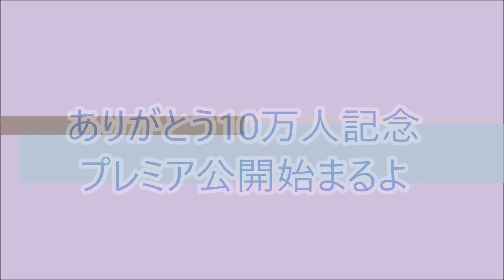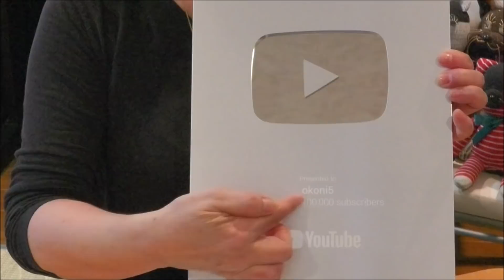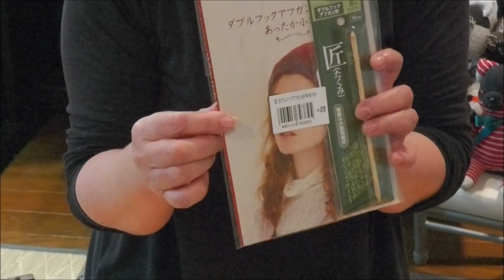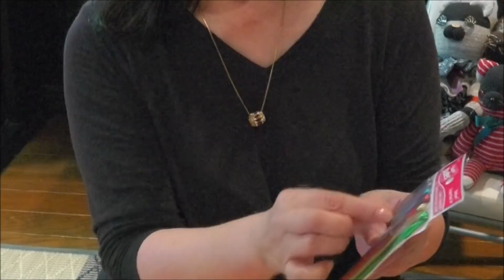ありがとう10万人感謝のプレミア公開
沢山の方に支えられている実感を共有できたらと思います

プレゼント企画は終了しました
ご応募ありがとうございました。

手遊び小町関連はこちら